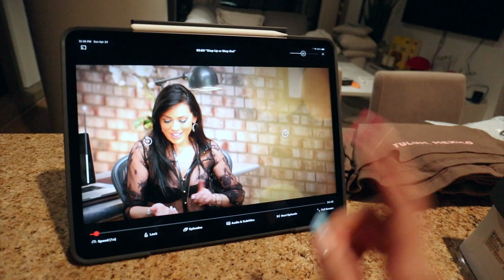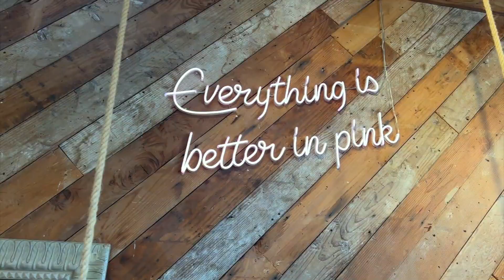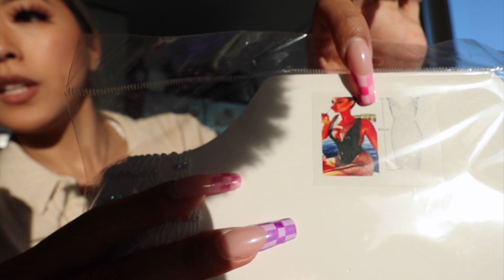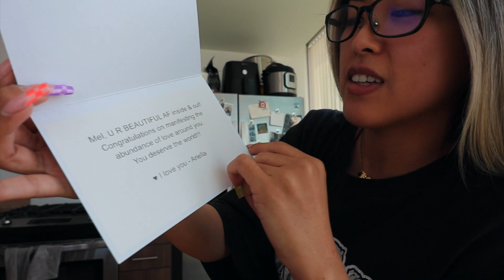Prepping for My Bachelorette, House of CB Haul, & Packing for Tulum! | xomelrous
Prep for my bachelorette with me!

I went last minute shopping on Melrose in West Hollywood. Thank god I found something that day!

I'm so excited for the next vlog, My Bachelorette in Tulum!

xo,
Melody